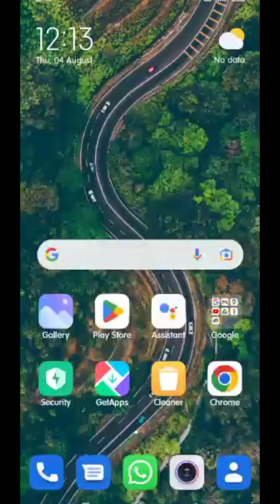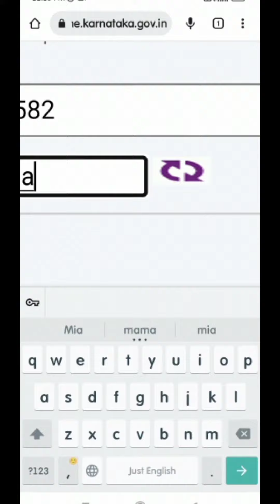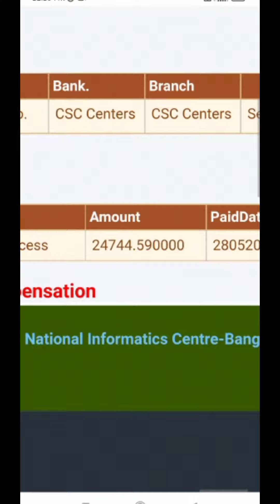How to check your crop insurance amount? ಬೆಳೆ ವಿಮಾ ಅರ್ಜಿ ಸ್ಥಿತಿ ?cropinsurance2021 cropinsurance .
This video for learning purpose.